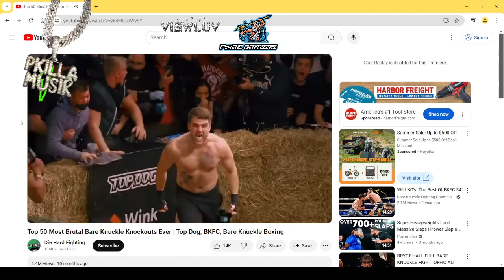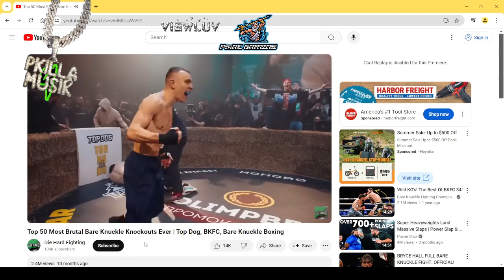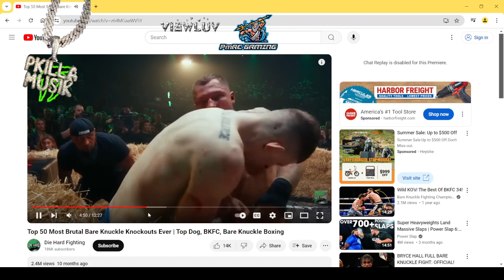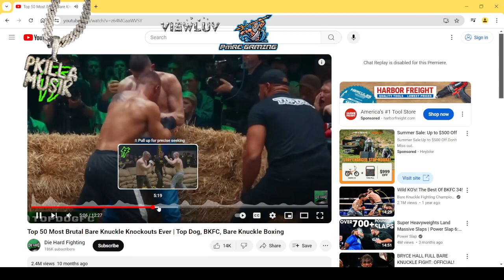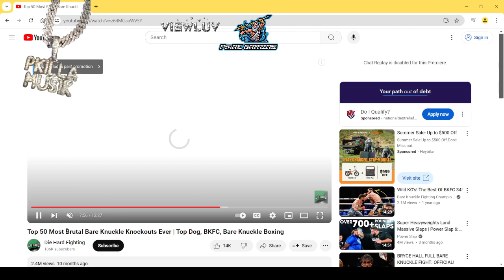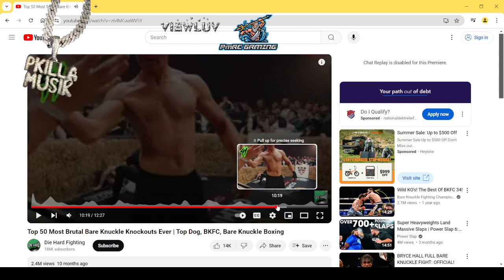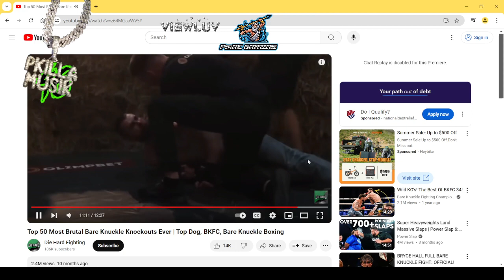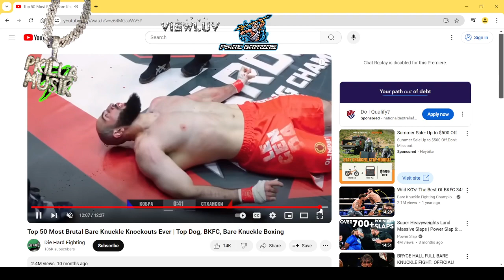PmRC Digital Clip of the day pkillamusik @pkillamusik